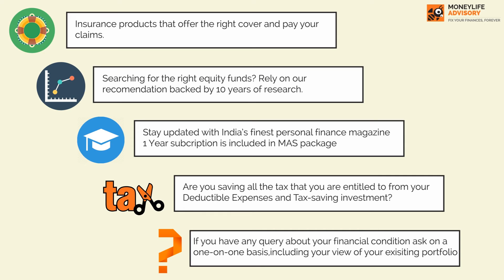Financial Planning: A 360 degree solution for your money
MoneyLife Advisory
Fix Your Finances, Forever.